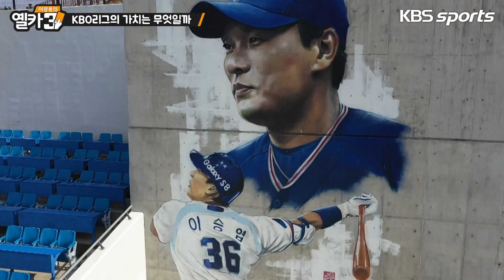보호가 문제다 【옐카3】 175회 | 유료광고포함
보호해야할 것은 지구다.